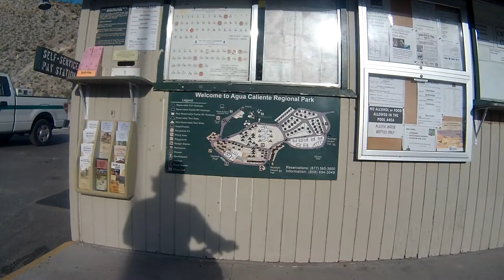Aqua Caliente Campground bike ride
St Patti's Day 2015 shows pools etc.